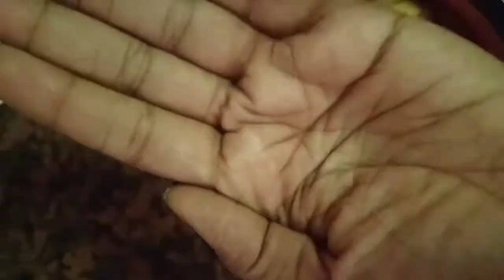Crispy and tasty veg starter....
Crispy Veggie lollipop

Ingredients
Boiled and mashed potatoes - 1 cup
Grated carrots - 1/3 cup
Boiled sweet corn - 1/4 cup
Grated paneer-2 tea spoon
Corn flour - 2 tea spoon
Bread crumbs - 1/2 cup +1/2 cup
Pepper - 1/2 tea spoon +1/4 tea spoon
Salt for taste
Chilly flakes- 1/2 tea spoon+1/4 tea spoon
Oregano - 1/4 tea spoon+a pinch
Cheese of your choices - small slices as per veggie balls(room temperature)
Tooth pick (optional for serving)

All purpose flour - 2 tea spoon

Method

Mix everything under ingredients(you can igmore the  +  measures) untill Oregano.. Make a dough and refrigerate for 30 mnts

Meanwhile take a bowl and mix maida/all purpose flour with needed water to make a thin paste..set aside

Take a round plate and add bread crumbs, pepper, chilly flakes, Oregano(+ measures) .. Mix everything and set aside..

After 30 mnts take the dough and make small balls.. Insert cheese slice into it and make perfect round balls.. Deep fry the balls and insert toothpick.. Enjoy with simple mayo dip

Mayonnaise dip recipe link